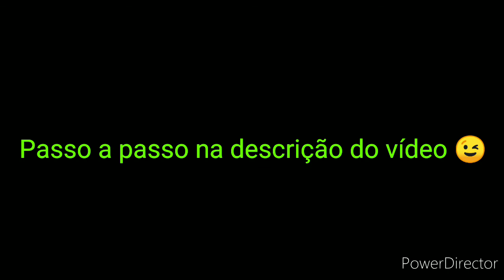Montagem Guarda Roupa Madesa Mônaco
Passo 1: Conferir caixas  e peças, verificar se estão todas as peças e que não estejam danificadas

Passo 2: Organizar as peças de modo que facilite sua visualização, peças pequenas na frente de peças grandes.

Passo 3: Separar todas as ferramentas, parafusos por tamanho, e pregos. Deixar todos orgânicos sobre um pote ou papelão.

Passo 4: Forrar um papelão, da própria caixa do móvel, para colocar as ferragense acessórios.

Passo 5: Parafusar base, divisórias, prateleiras e teto.

Passo 6: Pregar fundos, sempre mantendo o alinhamento do móvel.

Passo 7: Levantar, com cuidado, e deixar no local que for ficar instalado.

Passo 8: Colocar Molduras, mantendo o alinhamento entre elas.

Passo 9: Colocar os trilhos, superior e inferior conforme marcação.

Passo 10: Instalar Rodízios e guias nas portas da esquerda, direita e central.Colocar os puxadores somente nas portas da esquerda e da direita.

Passo 11: Instalar as portas da esquerda e da direita no trilho do fundo. Fazer alinhamento das portas.

Passo 12: Com a porta central deitada, alinhar os espelhos sem a dupla face. Quando estiverem alinhados, colocar dupla face e instalar de baixo pra cima, sempre mantendo o alinhamento.

Passo 13: Instalar a porta central no trilho da frente.

Passo 14: Fazer os testes e finalizar.